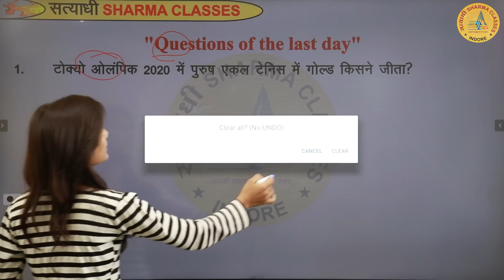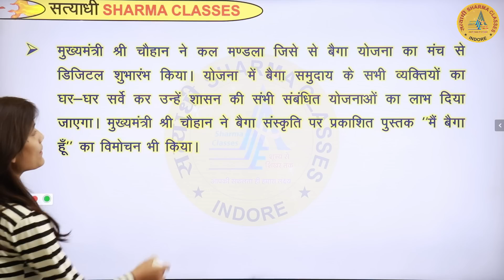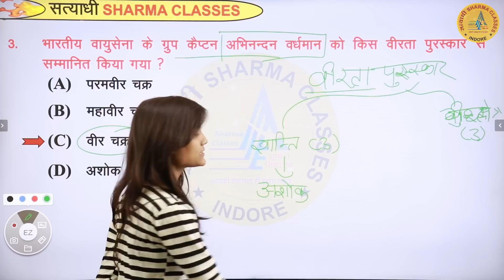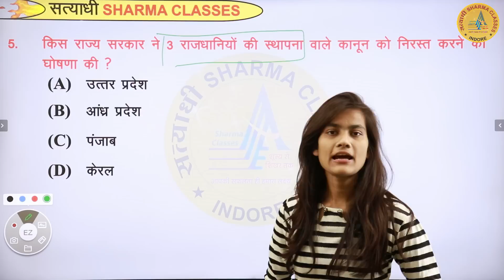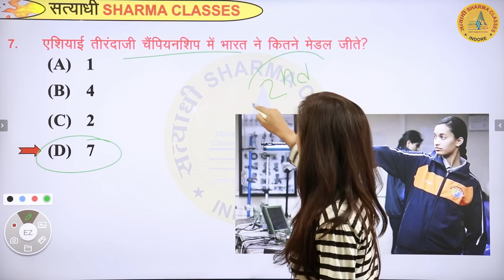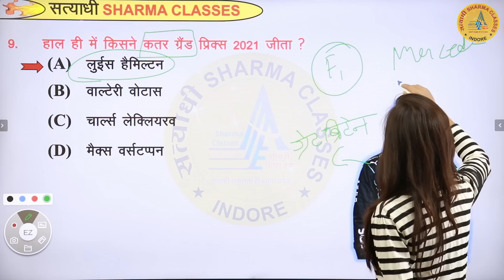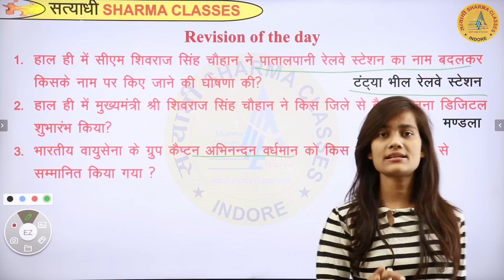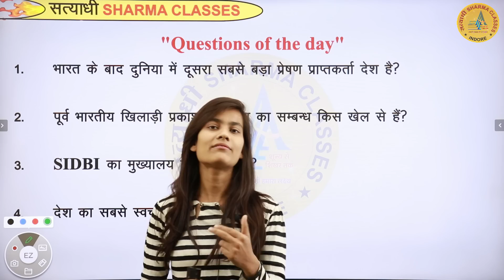Daily Current Affairs Quiz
👉 MPPSC PRE+MAINS FOUNDATION BATCH 2025
👉(ASI) एवं प्रधान आरक्षक (Head Constable) | New Batch 2024-25